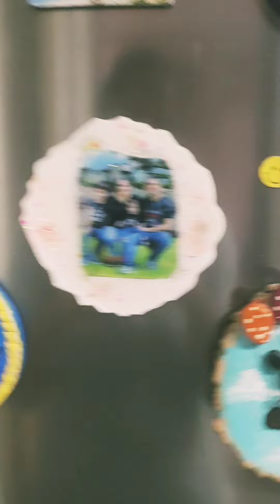CD mosaic fridge magnet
Hello Friends,
Today I have made a video on a cute fridge magnet with the cd cutouts.

Materials required:
1. Any base, i used MDF piece with magnet
IVEI DIY MDF Wood Sheet Round Craft Magnet - Plain MDF Fridge Magnet Blanks Cutouts - Set of 10 with 3mm - 3in Diameter for Painting Wooden Sheet Craft, Decoupage, Resin Art Work & Decoration
2. Magnet (if not already attached)
3. Fevicol MR
4. A pair of scissors
5. CD cutouts
6. Fevicryl colour black
7. Fevicryl 3D outliner white and black

Steps are simple and are given in the video. If any doubts ask me in comments section.